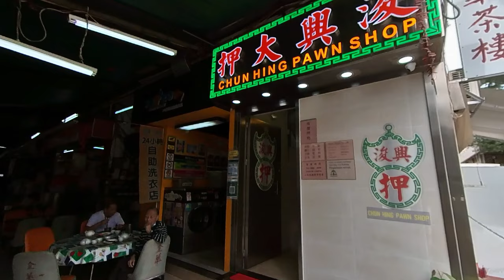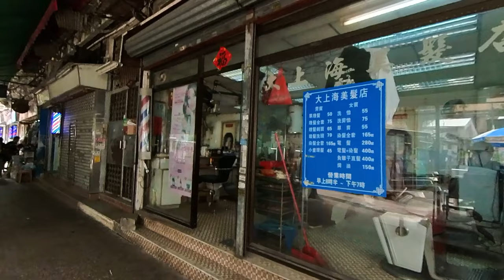牛池灣鄉是現今市區中少數僅存的村落。Ngau Chi Wan Villageis one of the few remaining villages in the urban area today.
近彩虹港鐵站的牛池灣鄉是「九龍十三鄉」之一，是現今市區中少數僅存的村落，有200多年歷史。現在的九龍十三鄉中只餘下牛池灣鄉,茶果嶺鄉,鯉魚門鄉三個.

    牛池灣村區內建築物分為鐵皮屋、石屋及唐樓幾種，高度可以按樓齡分類。牛池灣村樓下地鋪是經營零售業的商店，例如茶餐廳、店、菜販、士多、豬肉鋪、海鮮店等。在龍池徑有數間中式茶樓,有室外露天座位,也是一個特色. 村內大王宮及樹下的伯公都有鄉村風格.

牛池灣鄉在不久的將來都會清拆重建.在香港這一類平房,寮屋已慢慢消失.

00:00 Start
00:24 華池徑 Wah Chi Path
06:43 龍池徑 Lung Chi Path
11:50 牛池灣鄉大王宮 Ngau Chi Wan Village TownShip Temple

 Ngau Chi Wan Village, near the Choi Hung MTR Station, is one of the "Thirteen Kowloon Townships". It is one of the few remaining villages in the urban area today, with a history of more than 200 years. Among the Thirteen Kowloon Townships today, there are only three remaining townships: Ngau Chi Wan Village, Cha Kwo Ling Village, and Lei Yue Mun Village.

    The buildings in  Ngau Chi Wan Village are divided into tin houses, stone houses and tenement houses, and their height can be classified according to the age of the building. The ground floor of  Ngau Chi Wan Village is a retail shop, such as a tea restaurant, barbecue shop, a vegetable vendor,  a pork shop, a seafood shop, etc. There are several Chinese-style tea houses on Lung Chi Path, with outdoor seating, which is also a feature. The village's grand palace and the uncle under the tree have a rustic style.

 Ngau Chi Wan Village will be demolished and rebuilt in the near future. In Hong Kong, this type of bungalows, squatters have slowly disappeared.